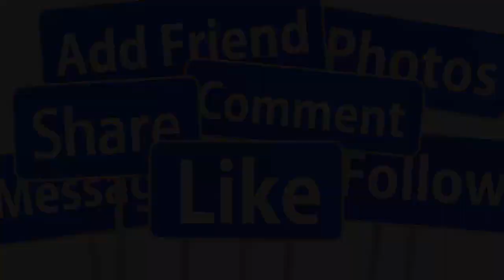💕TRƯA 17/5 TRỰC TIẾP : ĐÁM CƯỚI LỘNG LẪY THANH NGÂN - DƯƠNG ĐÌNH TRÍ MẸ LỆ THỦY VUI MỪNG